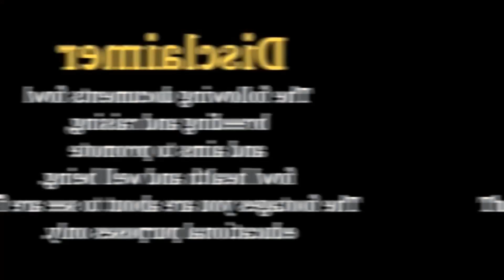UNHATCHED EGGS ANO ANG PWEDI? another day in the backyard !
Itlog galing incubator pwedi pa bang kainin? walang laman after ng candling period, kaya nikuto na lang namin, sayang madami kasi! Ginawa natin masarap na penoy!! pero bago yan, nag bigay muna tayo vitamins sa lahat